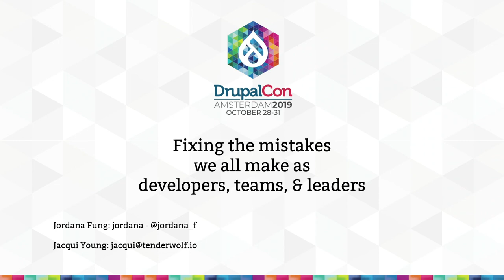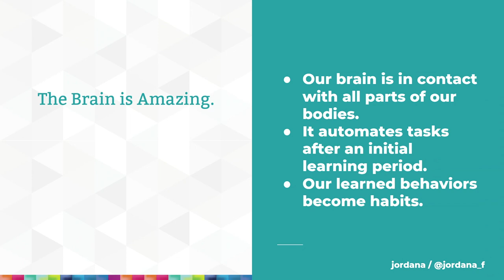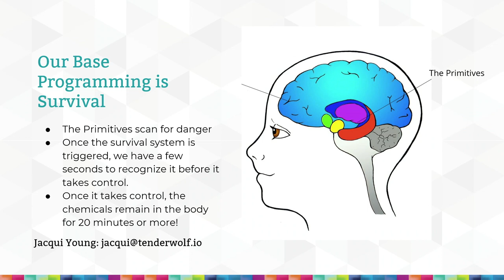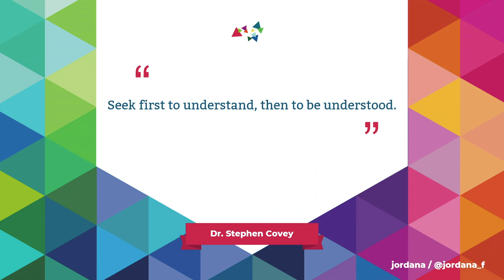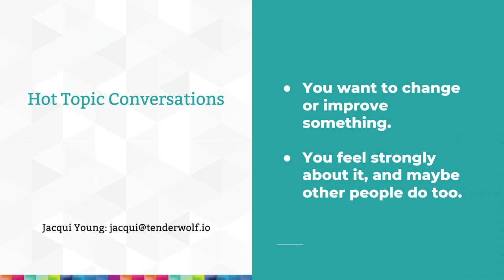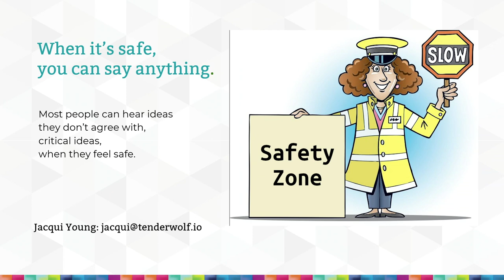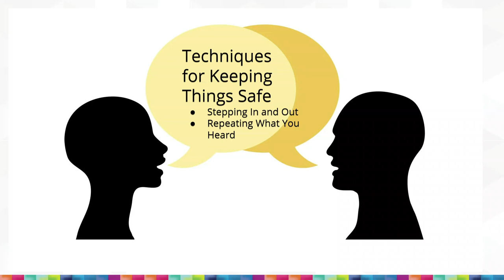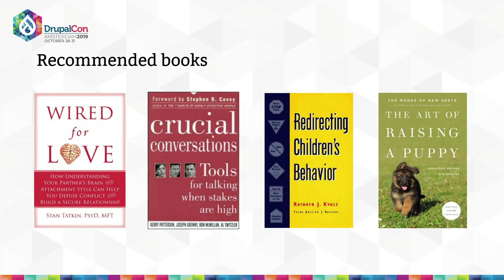DrupalCon Amsterdam 2019: Fixing the mistakes we -all- make as developers, leaders and teams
Jordana Fung, Jacqui Tenderwolf

We all make mistakes - yes all - and that's okay; it's what happens after that matters. How do we learn from them and how do we make sure they don't happen again?

With the rise of remote working, distributed teams and online collaboration the impact of good communication and healthy work (and online) spaces has become one of the most important factors in the success or failure of projects.

This will be a session exploring what good leadership and teamwork consists of, what makes that possible and, more importantly, what to work on so we can be better leaders and teams ourselves.
The session will be mostly focused on the skills we may have but sometimes take for granted, forget to work on or simply don't master as much as we want to.
We will also discuss and break down specific, and sometimes difficult aspects we encounter when working with others.

Some tips and topics will include:
- tips on better communication
- dealing with difficult conversations, people and situations
- giving and receiving criticism well
- assumptions, intent, impact and biases we may not be aware of
- taking responsibility